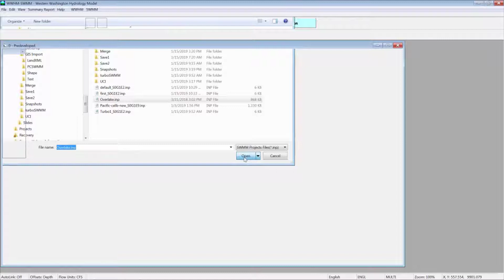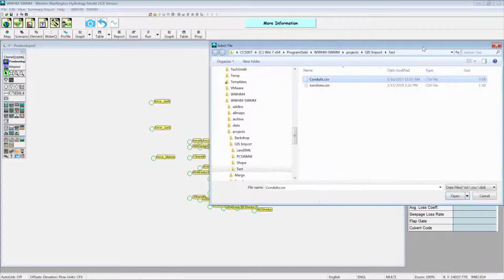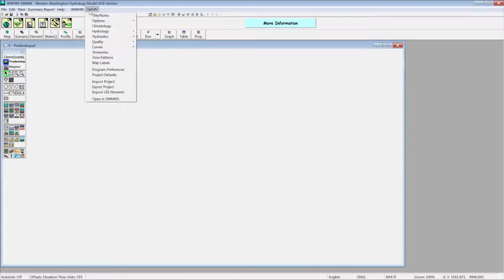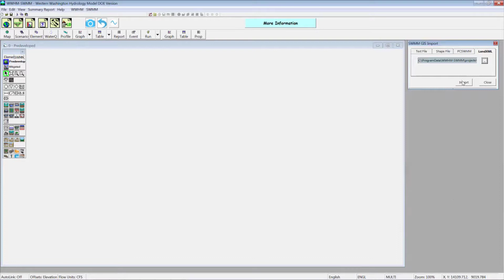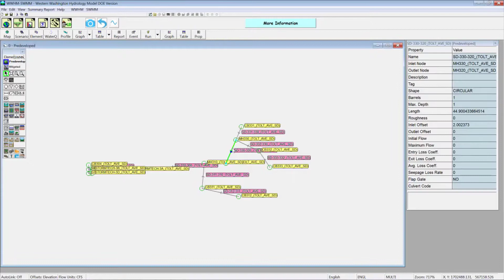How to import GIS in WWHM-SWMM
►►You can download a FREE template pack for WWHM2012, and WWHM-SWMM to get you started on your own projects.

Give our Facebook page a like and follow!

►►ClearCreekSolutions is a Stormwater modeling firm based out of Tumwater, WA. Joe Brascher has been working in the industry for over 25 years, and has developed revolutionary Stormwater software packages such as WWHM2012, and the new WWHM-SWMM.

►►Our team brings 50+ years of combined experience in hydrology and water resources engineering, software development, consulting, and training.

►►Day in and day out, we’re committed to helping local jurisdictions and engineering consulting firms with their hydrologic modeling expertise, Stormwater design, and drainage solutions.